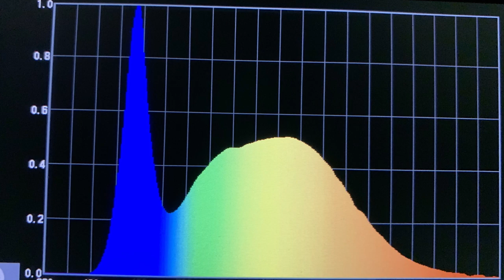💡 KIT RING LIGHT NEEWER 14 " LED - J'AI TESTÉ !!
Lien pour acheter ce projecteur

MATERIELS PROFESSIONNELS:

- 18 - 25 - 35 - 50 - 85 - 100 Red Pro Primes
- 18,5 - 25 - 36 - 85 mm Celere HS prime
- 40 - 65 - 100 mm Anamorphic Lens Atlas Orion
- Mattebox Arri
- Trepied